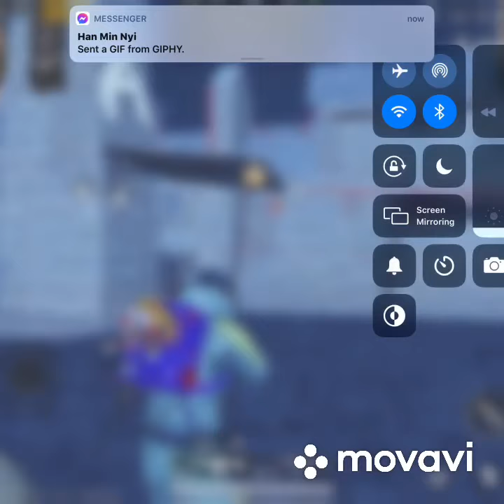I never get lucky - pubg 16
I hope u guys enjoy I’ll see u on the next one also thanks for all of ur supports